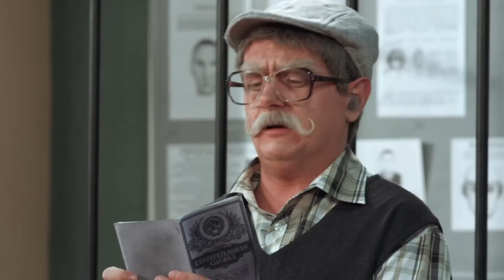Сериал комедия На троих 2017: 21 серия 3 сезон | Дизель студио новинки